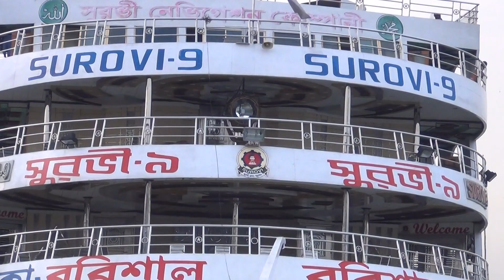Big Ship MV Sourovi Live সুরভি ৯ এ কি হচ্ছে দেখুন না দেখলে কিন্তু আর পাওয়া যাবে না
surovi 7,
surovi 7 accident,
surovi 7 launch,
surovi 9,
surovi 9 launch,
surovi 9 launch inside,
surovi 9 accident